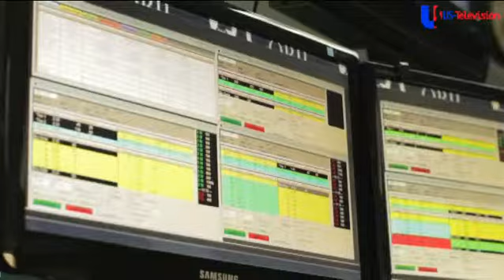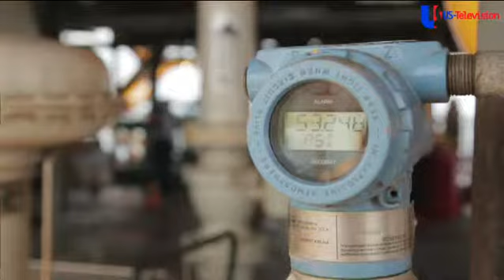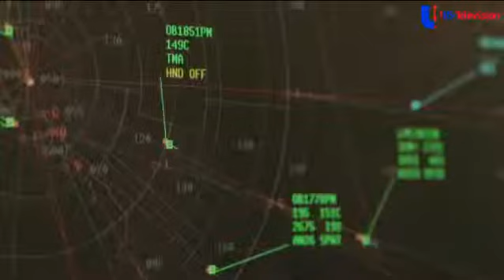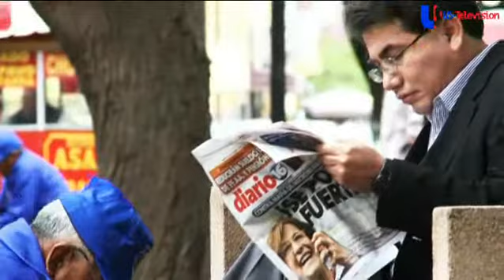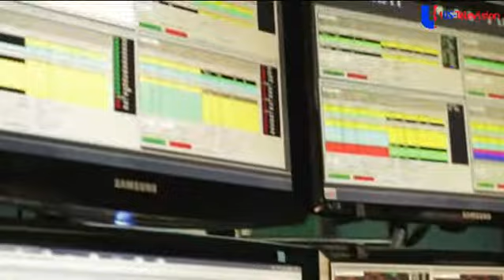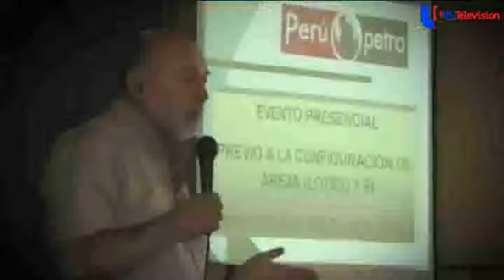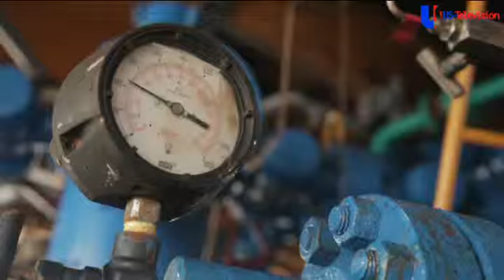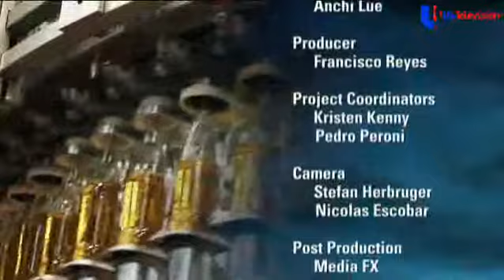USTV - Extraordinary Peru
- Extraordinary Peru. USTV is an independent production company wich specializes in the production of country business features.
These different features give a full overview of the economic situation in a country and promote trade and investment opportunities.